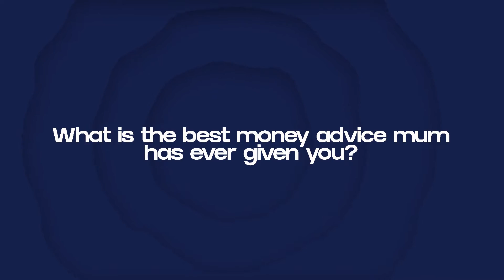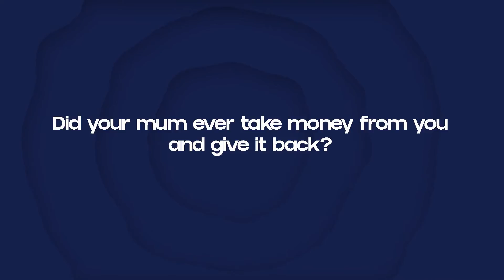Celebrating Mothers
Thank you, Mama, for all the wonderful memories and the money rules that kept us in financial check. You've been MoreThanAMother, and we love you so much.